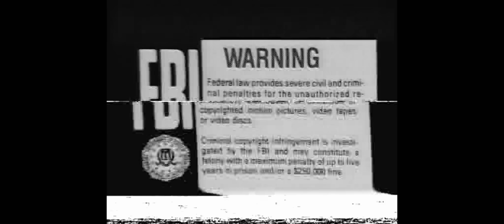Tyga - Swap Meet (Official Video)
Download the single, "Swap Meet". Out Now!

Official music video by Tyga performing Swap Meet (Official Video).